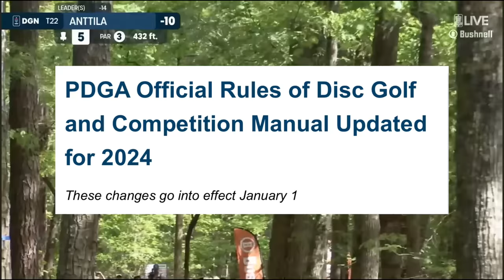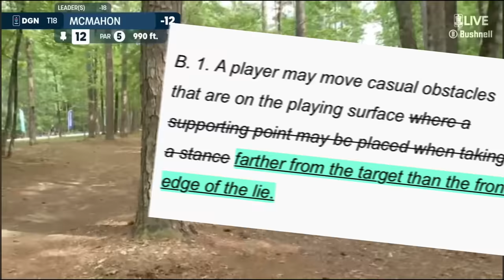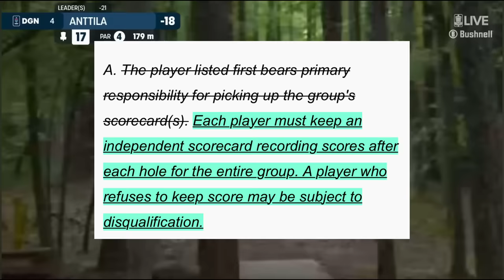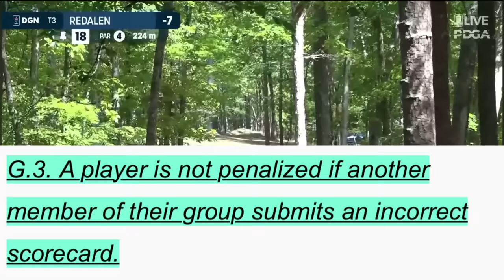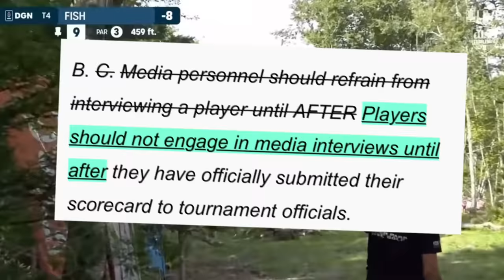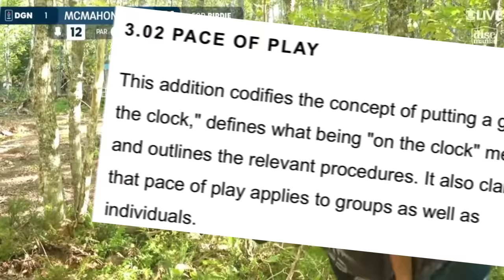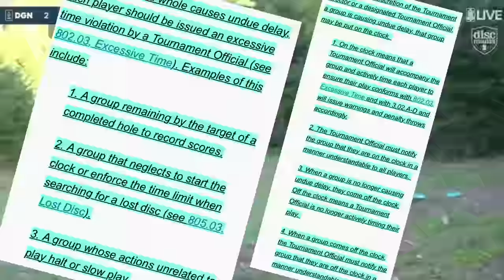PDGA Rule Changes For The 2024 Disc Golf Season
Swiss and Jefferson break down the brand-new rules the PDGA are implementing for the 2024 disc golf season. Let us know which rules you are a fan of and which you aren't